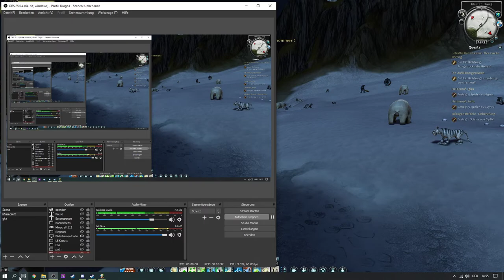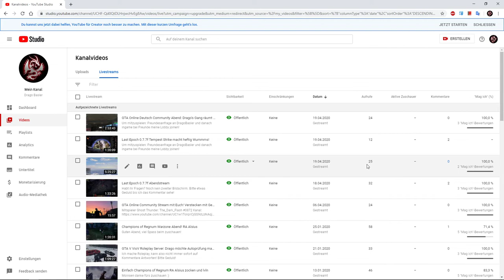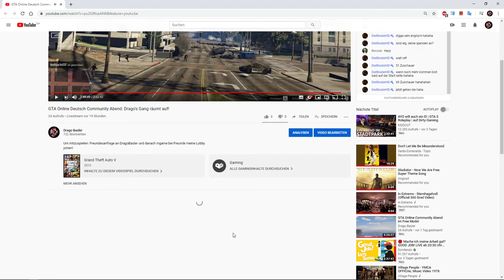Champions of Regnum Pause? Weshalb? Regnum News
Wieso momentan Pause oder nur noch wenige Parts pro Woche kommen:
Ich habe zu wenig Zeit für ein so ein lange/langsam zu spielendes Spiel. Es bietet für 30 Minuten Aufnahme pro Tag ein zu schleppendes vorankommen. Die Entwickler setzen auf Events die Spieler animiert zu lvln und mir so den Content wegnehmen. Oder zu grosse Pulks an Spieler mir schwer Aufnahmen im RvR ermöglichen. Da zu schnell gekillt wird.
Ich hoffe ihr akzeptiert es und schaut trotzdem noch die anderen Games von meinen Videos und Livestreams.